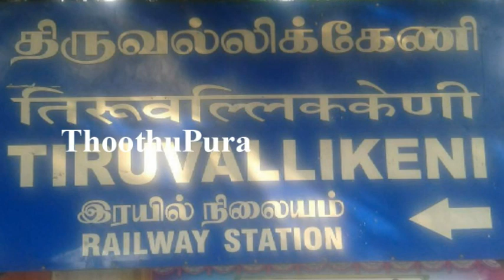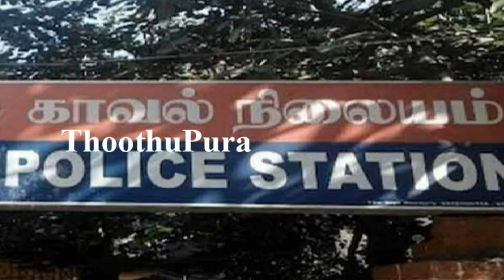வேளச்சேரி அழகு நிலையத்தில் வேலை செய்த திருவல்லிக்கேணி மேரி செய்ததை பாருங்க | Thoothupura